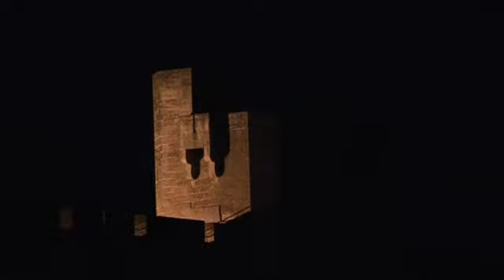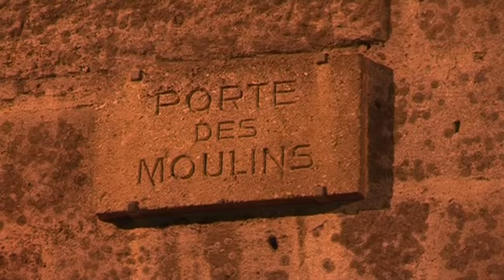Aigues-Mortes La Nuit - 2008 - Reportage